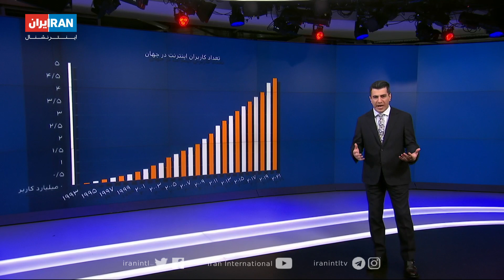زیر ذره‌بین: آیا ماهواره ایلان ماسک حکومت ایران را دور می‌زند؟